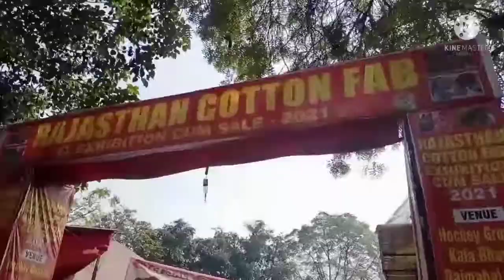Rajasthani Mela/Baroda 👍jiyadreamgirl